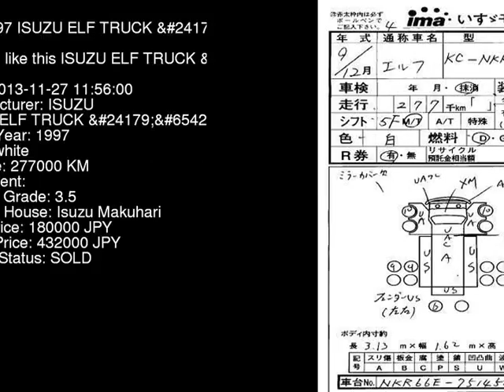1997 ISUZU ELF TRUCK NKR66EA